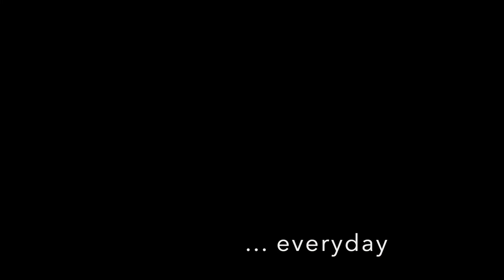The Collector's Cabinet of Curiosities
'The Collector's Cabinet of Curiosities' is a solo exhibition of sculptural and watercolour works currently on show at Curio Art Gallery. The exhibition's central theme promotes wildlife conservation by focussing on endangered wildlife in Australia.